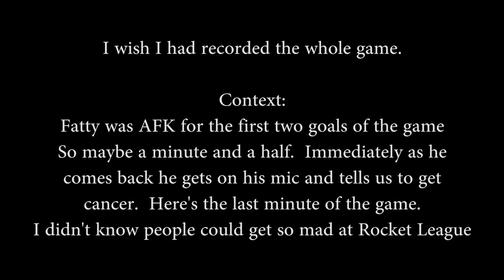Rocket Ragers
We said nothing to them and then all of a suddenly, "Get cancer."  Completely unprovoked.  How does one get so mad at Rocket League?